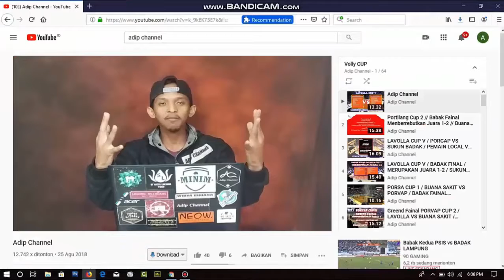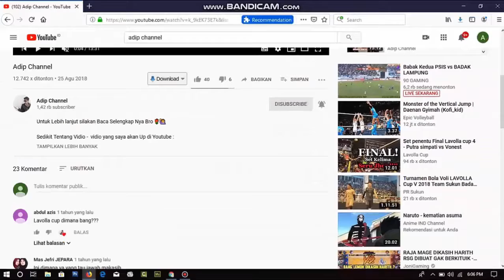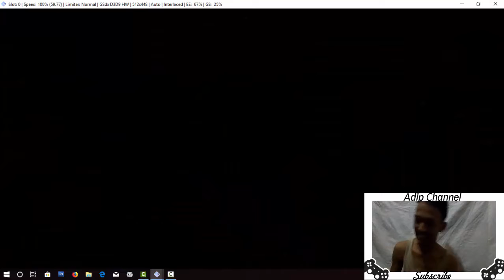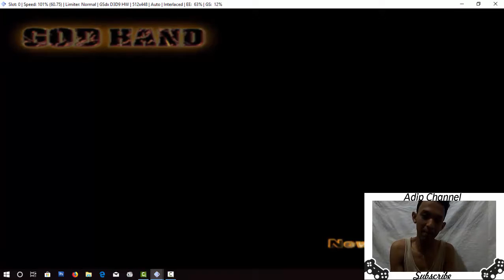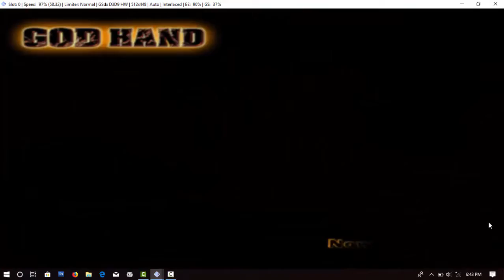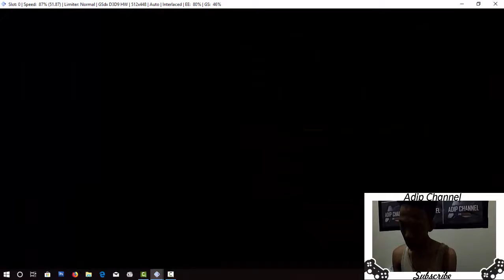SATAGE 8 | Pertualangan Tangan DEWA | HEAD MODE!!!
Sebelumnya :
Mohon Doanya Guys & Support nya Guys, Supaya Channel ini Bisa Monotais Amin 🙏, Bila Sudah Monotais Akan Ada GIVE ME AWEY! Mohon Supportnya 🙏

Ingat Yang di ⬆ atas Gratis Gak banyar Free 🆓

Untuk Lebih lanjut silakan Baca Selengkap Nya Bro 🌹🙋Sedikit Tentang Vidio -  vidio yang saya akan Up di Youtube :
Saya akan Up vidio di youtube sesuai dengan inspirasi saya 😂
Misalnya : Saya bilang aja All Video Bro 😊 tapi! 1 yang tidak yaitu vidio Porno 🙏 🙏 semoga tidak... 😁

2. Bagi yang tidak suka bisa di disLike gak papa itu hak kalian 😭

Yang suka jangan lupa beri saya Like nya dan komen nya, karena komentar dan Like Terbanyak Itulah yang akan saya sering Up Ke Youtube Saya 😊 😊 😊

Supaya dapat pemberitahuan lebih lanjut 🙏🙏

Kalu Ada kritik dan saran Mohon Diisi di kolom komentar Bro, Bebas Komen Apa saja, setiap komentar kalian sangatlah pemanfaatan 🌹

Tolong bantu nya ya kawan semu karena bantu kalian bermanfaat untuk CHANNEL ini biar cepet terkenal, Saya ADIP Terimakasih kawan

Oh ya Gusy Mau Request vidio silahkan Follow Instragram dan langsung Dm saya @adipm27,sambil naikin Followers 😂

. . . . . . . . . . . .Terima Kasih. . . . . . . . . . . . . .